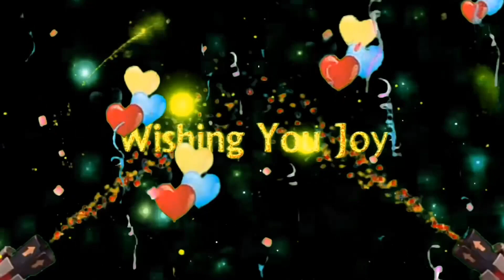ఒకే రోజు పుట్టిన తల్లి కొడుకు.